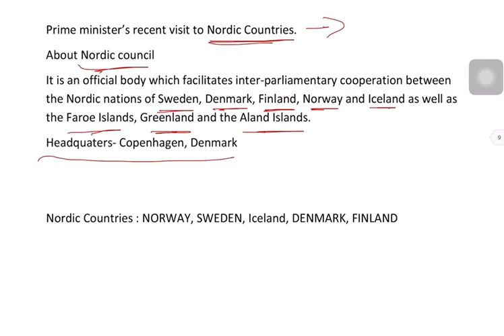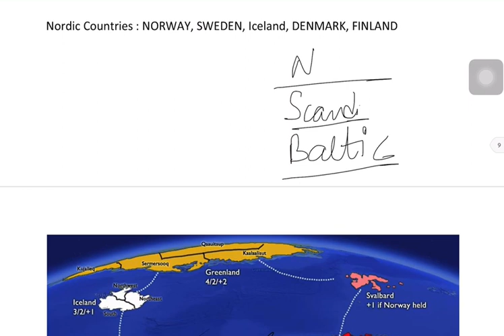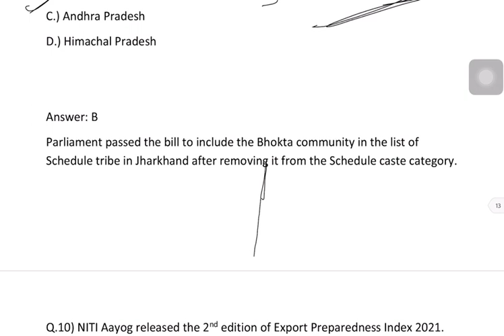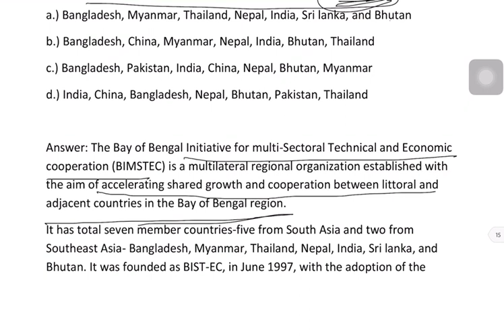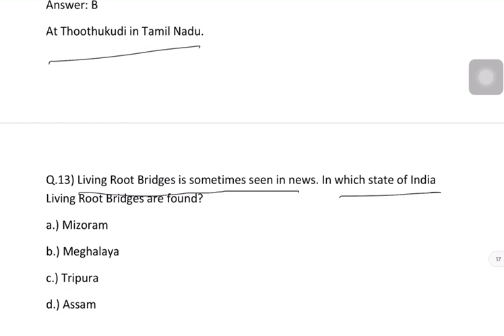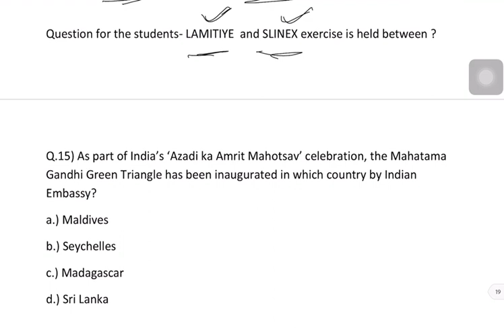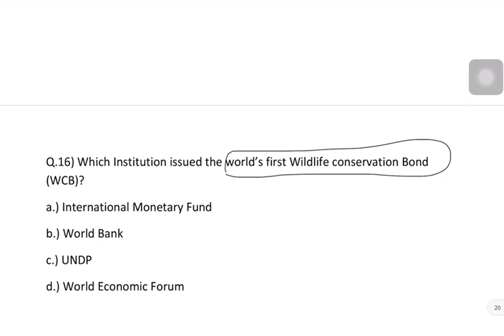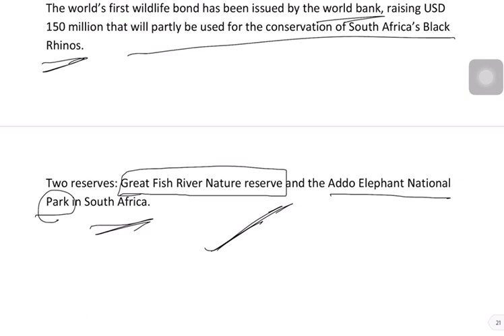MOST IMPORTANT CURRENT AFFAIRS | JKAS 2022 | UPSC 2022 | NDA | CDS | SSC